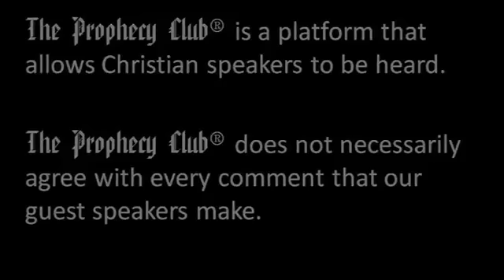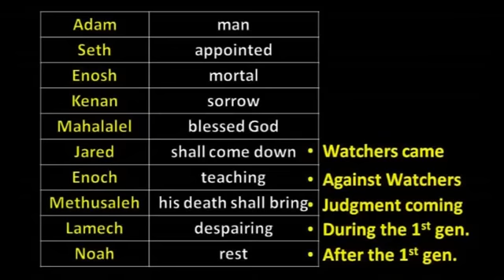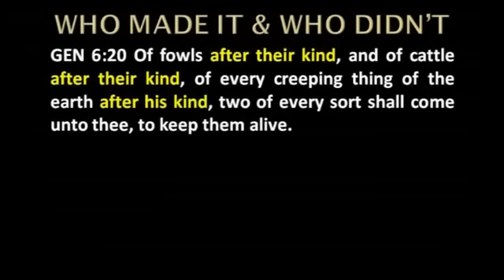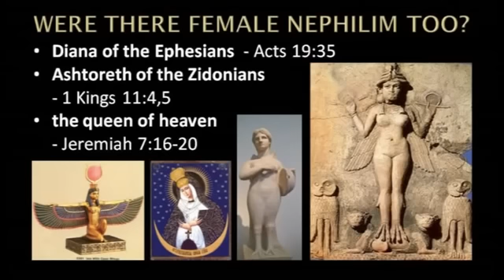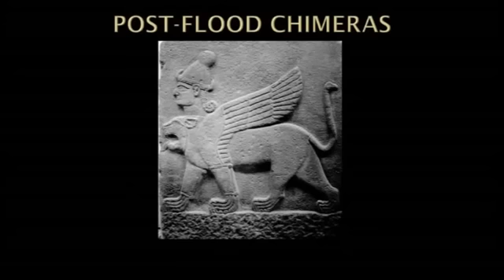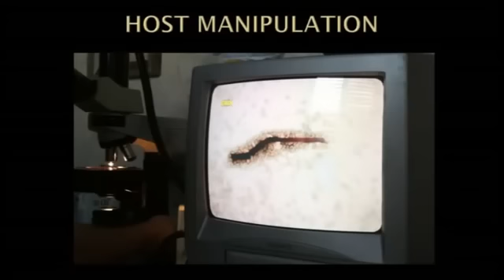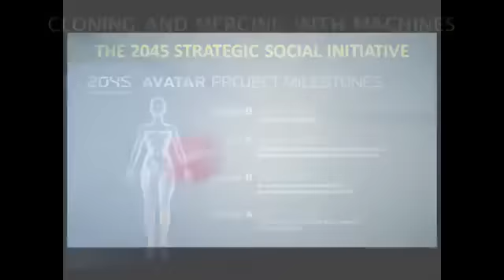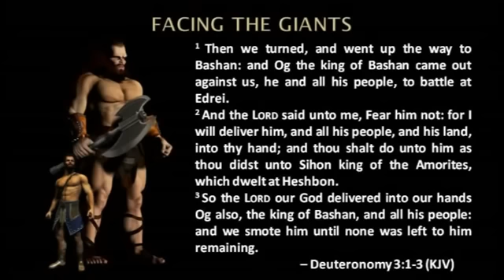Prophecy Club 2045 The Year Man Becomes Immortal Rob Skiba YouTube